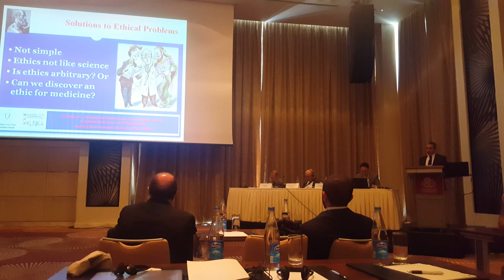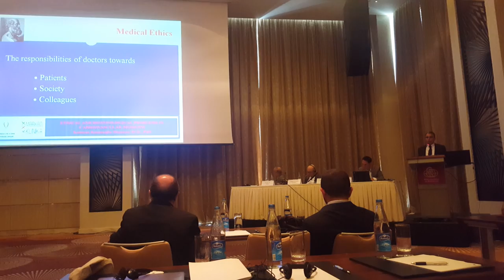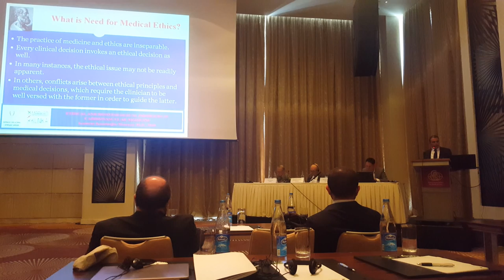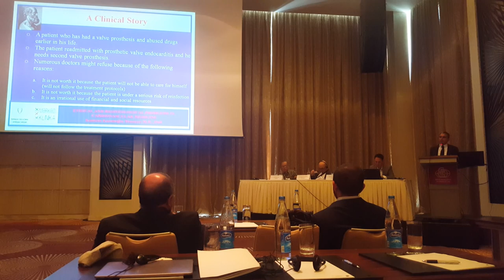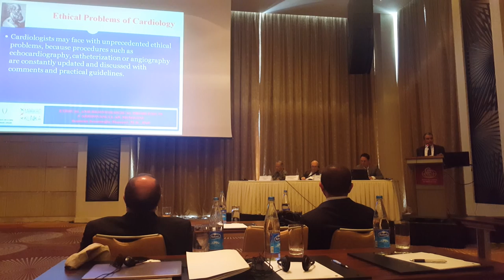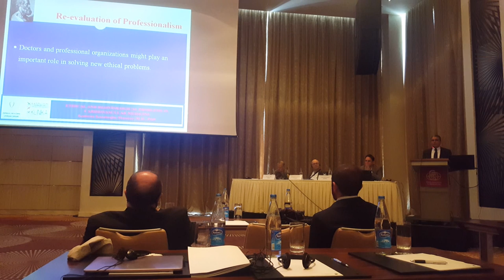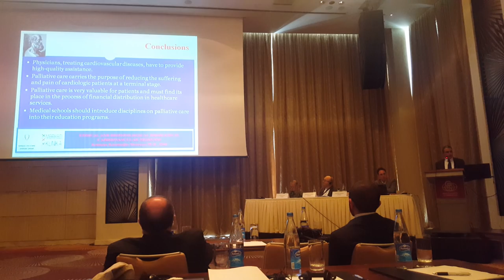Lecture by Dr. Kamran K. Musayev / "Ethical and deontological problems in cardiovascular medicine"